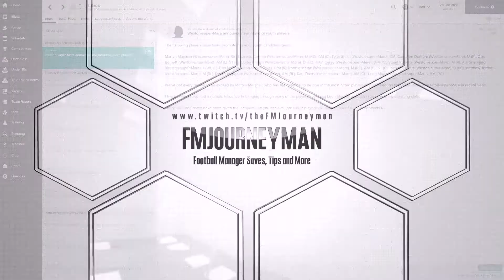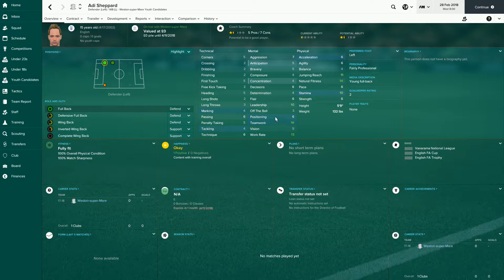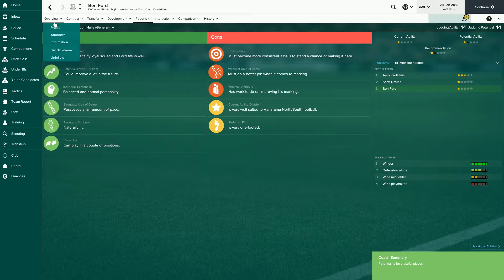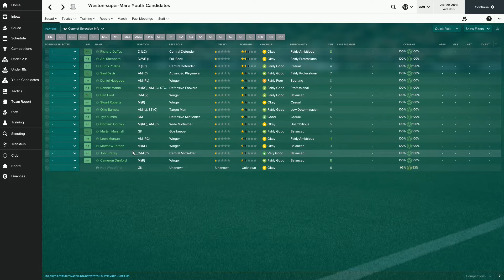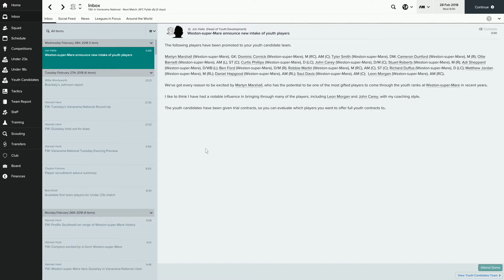Weston Not So Super Mare - Season 2 Youth Intake Special- Worse intake ever - Football Manager 2017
Welcome to my Lower league management save with Weston Super Mare on Football Manager 2017. In today's episode we try and beat Guiseley as we hold on to our league status.

In this series I hope to emulate the success of other great FM saves and take a non league side into the dizzy heights of the Premier League. Like and sub for daily FM content.